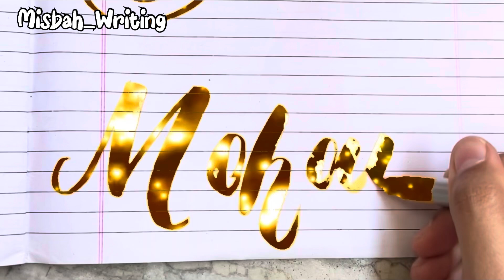Magical calligraphy || Find your name here…❤️||Comment your name 👇🏻